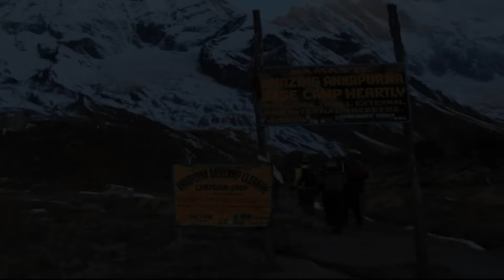Los lugares más extremos y temibles del mundo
Embárcate en una inolvidable travesía por algunos de los lugares más extremos y temibles del mundo, donde los riesgos naturales desafían los límites de la aventura. Desde las traicioneras corrientes de Saltstraumen en Noruega hasta la letal radiación de Chernóbil, este viaje te llevará a través de lugares tan fascinantes como peligrosos. Descubre la majestuosidad y el terror que albergan lugares como la Isla de las Cobras, el Volcán Popocatepetl y la Montaña Sagrada Hua-Shan.